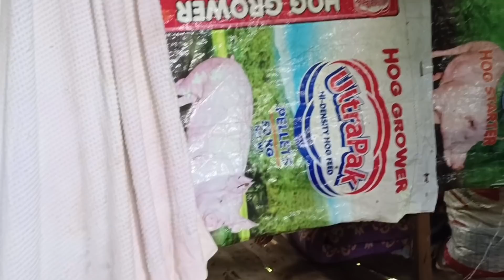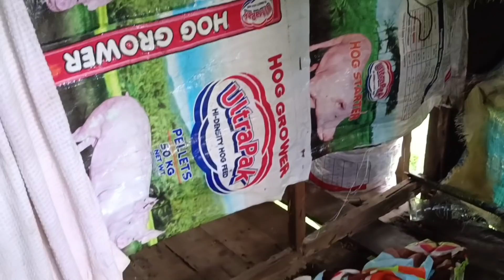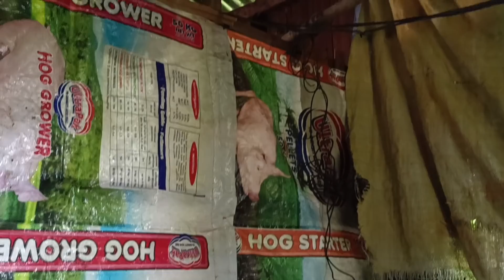EP.1: BATANG MAY HYDROCEPHALUS, SANA PO AY MATULUNGAN | SIRA SIRA DIN ANG BAHAY